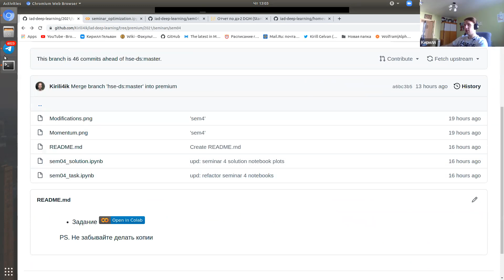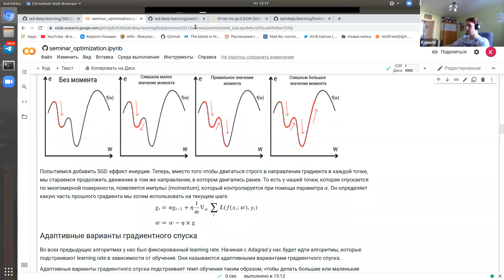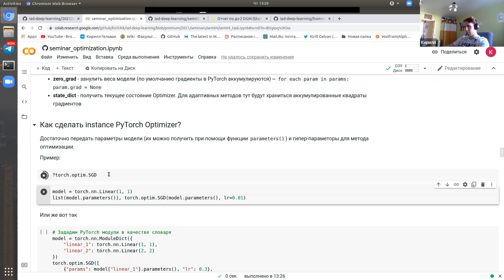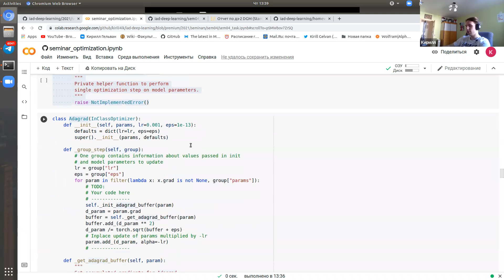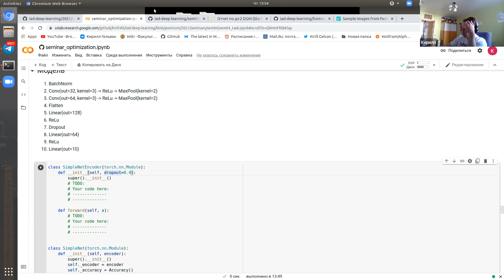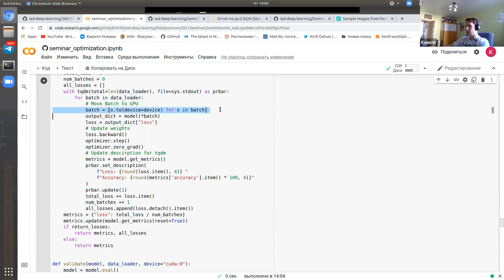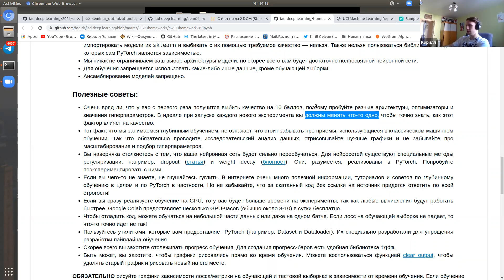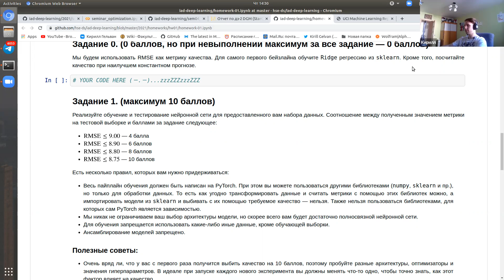Основы глубинного обучения, группа 3 — семинар 4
Семинарист — Кирилл Гельван